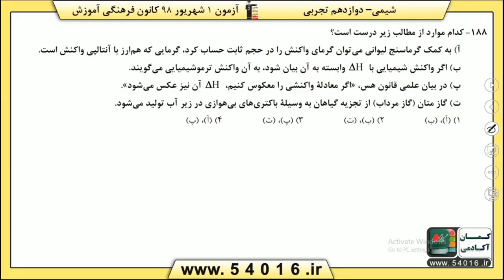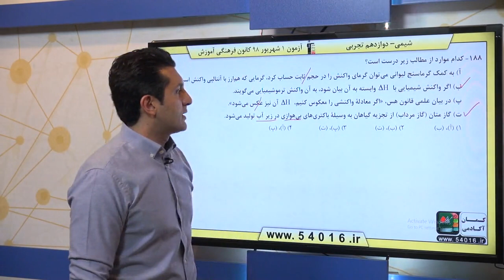پایه دوازدهم تجربي شيمي پايه در پي غذاي سالم سوال 188 درصد پاسخگویی 32